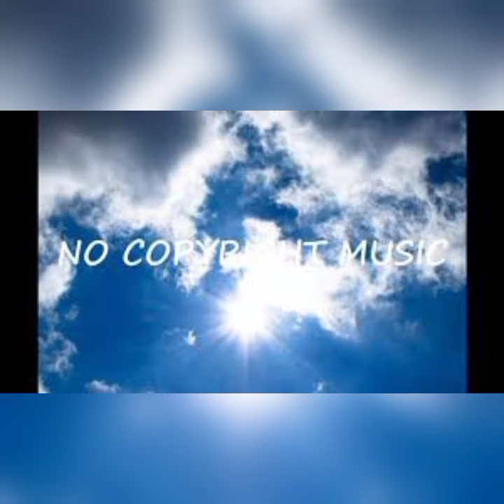Dan Lebowitz - Satisfaction Guaranteed